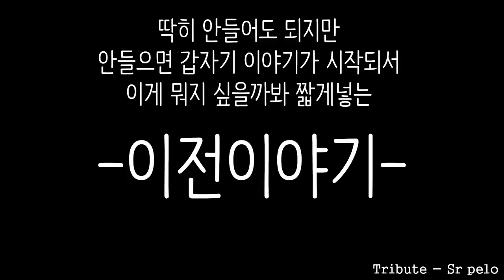400m거리 30분 걸려 운전하기가 가능 할까요?